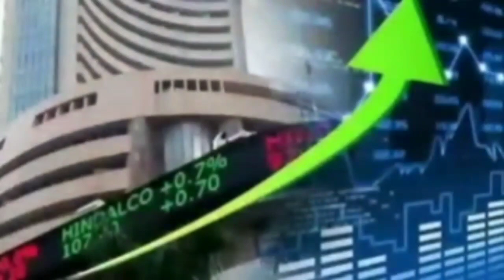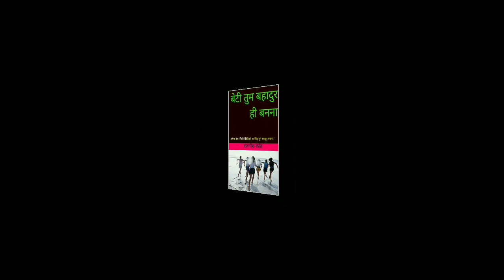वीडियो गेम खेलो वहां, असली पैसा बने जहां...!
अगर आप वीडियो गेम खेलने के शौकीन हैं और साथ ही उससे असली पैसा भी कमाना चाहते हैं तो इस एपिसोड को शुरू से लेकर अंत तक देखें।